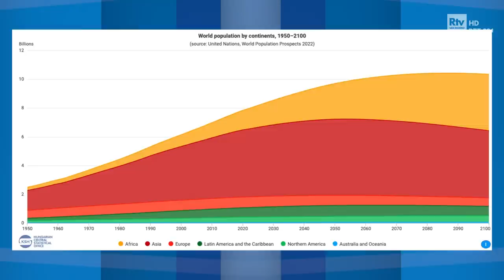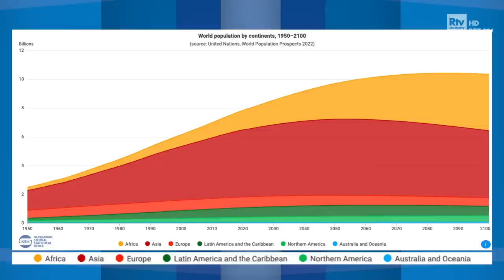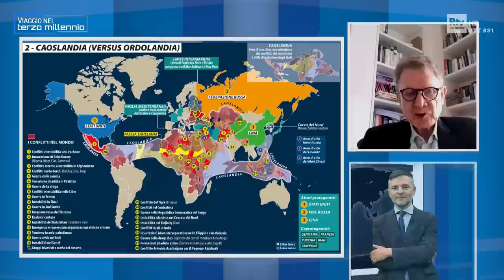Giganti nell'ombra. I “Non Allineati” e la guerra (con Lucio Caracciolo)-Viaggio nel Terzo Millennio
Con il Direttore di Limes Lucio Caracciolo approfondimento sul club dei BRICS e la variegata galassia dei Paesi non allineati al campo occidentale. La postura di India, Brasile e Sudafrica riguardo ai principali scenari di crisi, a partire dalla guerra in Ucraina; le prospettive e le problematiche del cosiddetto “Sud Globale” in uno dei passaggi storici più critici e pericolosi. In studio Gianmarco Morosini.